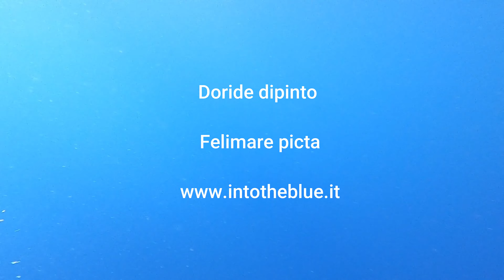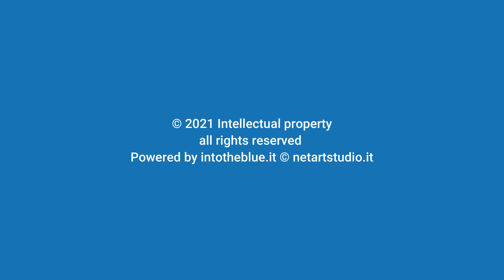Doride dipinto - Felimare picta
Con questo articolo aggiungiamo una nuova specie ai Nudibranchi filmati su intotheblue.it. Si tratta del Doride dipinto, Felimare picta, una delle lumache di mare appartenente al genere Nudibranchia più colorata del Mar Mediterraneo.

With this article we add a new species to the Nudibranchis filmed on intotheblue.it. This is Felimare picta, one of the most colorful sea snails belonging to the genus Nudibranchia in the Mediterranean Sea.